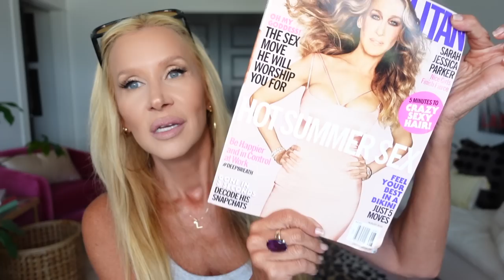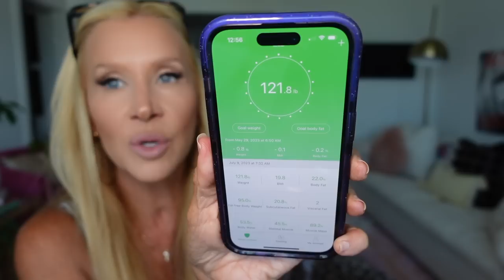Amazon Top Picks! Most Loved & Most Ordered Amazon Products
➡️ Amazon Store (All that we order)

Ice maker~
McCormick Seasoning~
Coco & Eve Face Tanner~
Black Vase~
THESE, too!!
Acrylic Coffee Table (this is it!!)
Sunglass Stackable holders~
Sunglasses Craziest~
Sunglasses Crazy (most worn)
StansOut Makeup Remover Cloth ~
White Makeup Remover Face Towel~
Kiss Lashes Bare Affair~
Red Cherry 43 Stevie~(the pic of packaging looks different, but this is them!)
Rosemary Candle~
Victorinox Knives~
Bando Notebook~
Erin Condron Notebook~
White Hangers~
White Pants Hangers~
White Slim Hangers~
Cushionaire Bottega Lido Flats Inspired Sandals TTS~
Cushionaire Bottega Lido Mules Inspired (so good) TTS~
Cushionaire Birkenstock Inspired Shoes Studded (order 1/2 size up)
LA Baseball cap Tan~
Abyon Scales~
Space Heater~
Decorative Matches~this will get you started, but choose something you love!
Safaveih Shag Rugs Ivory ~
Turkish Beach Towels~
Slim Aaron’s Book~
Kate Moss Book~
Valentino Book~
Fashion Book, Loved this color~

AYR Sexy Flexy Inspired Tank Top S~
Studded Birkenstock Inspired shoes~

LISALISAD10 for 10%